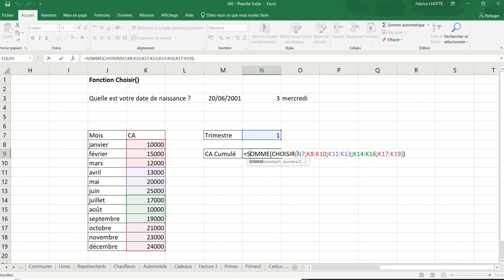XL04 - Excel 013 - La fonction Choisir() (suite)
Cette fonction permet de renvoyer un texte ou une référence de cellule parmi une liste possible.